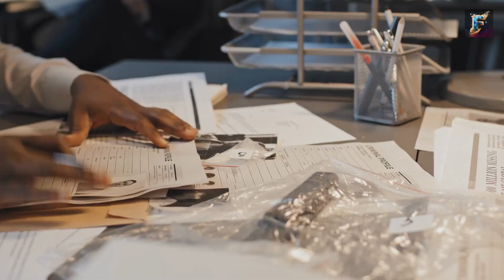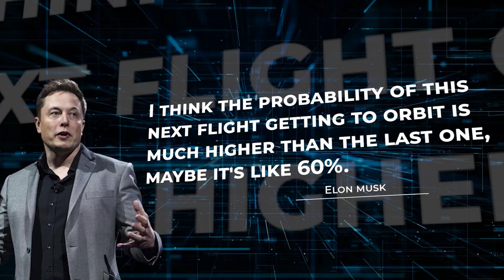Elon Musk Confident SpaceX Guarantees that Starship's next launch will be DIFFERENT!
SpaceX is gearing up for an exciting new era of space exploration with the next Starship test flight. After a disappointing first launch, Elon Musk and his team have made over a thousand upgrades to the rocket. Find out what's different this time and the hurdles they still need to overcome. Will Musk's confidence be justified? Watch now to uncover the transformative changes and the potential impact on the future of space travel. Don't miss out on this intriguing update from SpaceX!